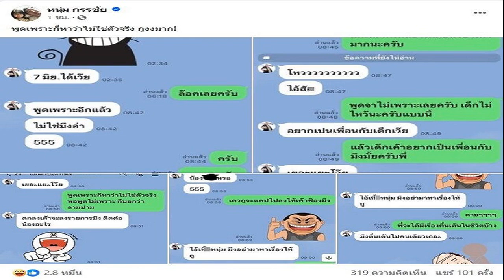ปริญญา จี้กกต รื้อระเบียบเลือกสว ปชช ต้องมีส่วนร่วม หวั่นร้องเรียนอื้อ ทำสว ชุดเก่าอยู่ยาว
9 พ.ค. 2567
13:55 น.
ซับซ้อนที่สุดในโลก! “อ.ปริญญา” จี้ กกต. รื้อระเบียบเลือก สว. ให้ประชาชนมีส่วนร่วม หวั่น เรื่องร้องเรียนอื้อ ทำ สว.ชุดเก่า รักษาการยาว

เมื่อเวลา 10.45 น. วันที่ 9 พ.ค. 2567 ที่ทำการชั่วคราวสมาคมนักข่าวฯ อาคารบางซื่อจังชั่น (ตึกแดง) นายปริญญา เทวานฤมิตรกุล อาจารย์คณะนิติศาสตร์ มหาวิทยาลัยธรรมศาสตร์ ให้สัมภาษณ์กรณีสมาชิกวุฒิสภา (สว.) จะหมดวาระในวันที่ 11 พ.ค.นี้ว่า ผลการดำเนินงานที่ผ่านมา ถือว่าเข้าเป้าของคสช. เพราะคสช.เป็นคนเลือกเข้ามา แต่ในแง่ของประชาชนอาจจะมีการตั้งคำถามขึ้นมามากหน่อย เพราะไม่ได้ยึดโยงกับประชาชน
นายปริญญา กล่าวว่า สำหรับกระบวนการคัดเลือกสมาชิกวุฒิสภาชุดใหม่ครั้งนี้ ถือว่าซับซ้อนที่สุดในโลก และไม่แน่ใจว่าจะบรรลุเป้าหมายในการได้ผู้แทนปวงชนอย่างแท้จริงหรือไม่ โดยซับซ้อนตั้งแต่ตัวระบบพระราชบัญญัติประกอบรัฐธรรมนูญ (พ.ร.ป.) และคณะกรรมการการเลือกตั้ง (กกต.) ยังออกกฎระเบียบที่ห้ามการแนะนำตัว ยิ่งจะสร้างปัญหา หากยังไม่ได้สว.ชุดใหม่ สว.ชุดเดิมก็จะรักษาการไปจนกว่าจะได้ชุดใหม่เข้ามา

กกต.ระบุชัดเจนว่าจะมีการประกาศสว.ชุดใหม่ ภายในวันที่ 2 ก.ค. แต่ปัญหาคือ พ.ร.ป. เปิดช่องให้ผู้สมัครทุกคนมีสิทธิ์ร้องคัดค้านได้ หากเห็นว่าการเลือกไม่ชอบมาพากล ทั้งนี้ หากมีผู้สมัครเป็นแสนคน ซึ่งแตกต่างจากสส. ที่มีการสมัครแค่ 6,000 กว่าคน

ดังนั้น หากมีการคัดค้าน จะทำให้การเลือกสว.ได้ประกาศผลตามที่วางไว้หรือไม่ ตนจึงเห็นว่ากกต.ควรจะแก้ไขระเบียบ และประกาศใช้พร้อมกับพระราชกฤษฎีกา สว. ที่ยังไม่ได้ออกมา
ขณะเดียวกัน การเลือกข้ามกลุ่มอาชีพ ในระดับอำเภอ ระดับจังหวัด และระดับประเทศ จะรู้จักกันได้อย่างไร หากมีการห้ามแนะนำตัว เมื่อขั้นตอนเป็นเช่นนี้คนที่ได้รับเลือกคงเป็นคนที่มีการจัดตั้ง มีการระดมคนหรือมีบ้านใหญ่ รวมถึงมีเครือข่าย ส่วนผู้สมัครอิสระที่ไม่รู้จักใครหรือมีพวกพ้องก็จะลำบากมาก

การเลือกสว. การเลือกผู้แทนปวงชนชาวไทย ไม่ได้เป็นการคัดเลือกบุคคลเข้าสู่สำนักงานหรือบริษัทของใคร จึงควรทำให้สาธารณชนได้มีส่วนร่วมในระดับที่เหมาะสม เพราะตามพ.ร.ป.กำหนดแล้วว่า ถ้าใครต้องการเลือกสว. ต้องสมัครสว. พร้อมค่าสมัคร 2,500 บาท โดยประเด็นนี้เท่ากับเป็นการกันคนส่วนใหญ่ออกไป

การที่กกต.มีท่าทีว่า คนที่มาชักชวนให้สมัครสว. ผิดกฎหมายอีก เรื่องนี้ตนมองว่าไม่จริง เพราะตามพ.ร.ป.กำหนดไว้ว่า การจูงใจให้เลือกสว. จะผิดก็ต่อเมื่อให้ผลประโยชน์หรือให้ทรัพย์สินตอบแทนเพื่อจูงใจ

ดังนั้น ถ้าไม่ได้จูงใจด้วยทรัพย์สินตอบแทนก็ถือว่าไม่มีความผิด และในทางกลับกันมองว่าเป็นเรื่องดีด้วยซ้ำ ถ้าประชาชนเป็นผู้สมัครอิสระจำนวนมาก ก็จะได้สว.ที่เป็นผู้แทนอิสระ และเป็นตัวแทนประชาชนชาวไทยมากขึ้น

นอกจากนี้ กกต.ควรอนุญาตให้มีผู้สังเกตการณ์จากสื่อมวลชนและประชาชน เพื่อให้การเลือกสว.มีปัญหาน้อยสุด มีความโปร่งใส สาธารณชนตรวจสอบได้ เรื่องนี้เป็นสิ่งที่จำเป็น เพราะหากไม่โปร่งใสในขั้นตอน ข้อร้องเรียนก็จะมาก และจะประกาศผลในวันที่ 2 ก.ค.ไม่ได้ และสว.ชุดนี้ก็จะอยู่ต่อไปเรื่อยๆ

“แม้จะมีบัญญัติในพ.ร.ป.ว่าห้ามให้ทรัพย์สินจูงใจ จึงตั้งคำถามว่า กกต.จะไปตรวจสอบอย่างไร หรือควบคุมอย่างไร ถ้าเขามีการชักชวนกันและให้ประโยชน์กัน ถือว่าเป็นปัญหามาก ยิ่งไปจำกัดการแนะนำตัว ผู้สมัครอิสระก็มีโอกาสน้อย เช่น ในรอบแรกทุกคนมี 2 คะแนน หนึ่งคะแนนเลือกตนเอง อีกหนึ่งคะแนนเลือกคนอื่น แต่อาจจะมีคนเลือกคนอื่น 2 คะแนนตั้งแต่รอบแรก เพราะไม่มีข้อห้าม” นายปริญญา กล่าว

นายปริญญา กล่าวว่า การออกระเบียบของกกต. ไม่ได้ฟังใครหรือถามใคร ดังนั้นจึงจำเป็นจะต้องมีการประชุมกกต.เพื่อออกระเบียบใหม่ ข้อไหนที่สังคมทักท้วงก็ปรับแก้ และประกาศพร้อมกับพระราชกฤษฎีกาให้มีการเลือกสมาชิกวุฒิสภาไปได้เลย

นายปริญญา กล่าวต่อว่า โดยเฉพาะระเบียบการแนะนำตัวด้วยเอกสารในวันเลือก เพราะคนที่สมัครจะรู้จักกันข้ามกลุ่มอำเภอ ข้ามกลุ่มอาชีพได้อย่างไร ดังนั้น กกต.ต้องหาวิธีการเพื่อให้ได้รู้จักกัน ทั้งนี้ สว.ชุดใหม่ถือว่ามีอิทธิพลต่อการเลือกตุลาการศาลรัฐธรรมนูญและองค์กรอิสระ เพราะที่ผ่านมามีการตั้งคำถามว่า องค์กรอิสระมีความเป็นอิสระจริงแค่ไหน.